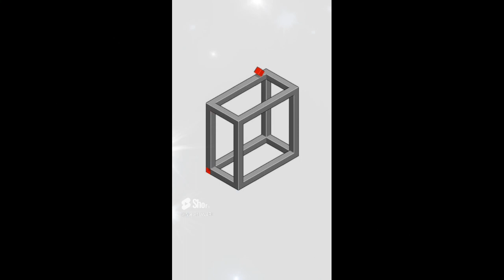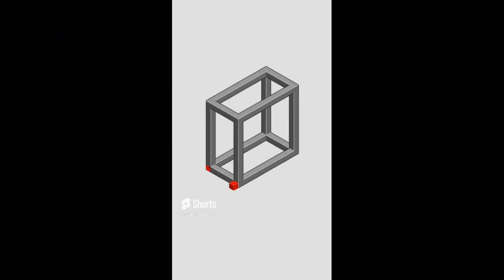Hocus (level 20 - 24) Perspective Illusion Puzzle based on M.C. Escher.